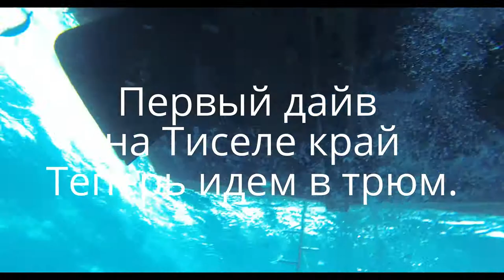Sharm El Sheikh. SS Thistlegorm. Шарм-аль-Шейх, Тистельгорм первый дайв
Шарм-аль-Шейх, Тистельгорм первый дайв 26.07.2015 Прогулка вокруг корабля.